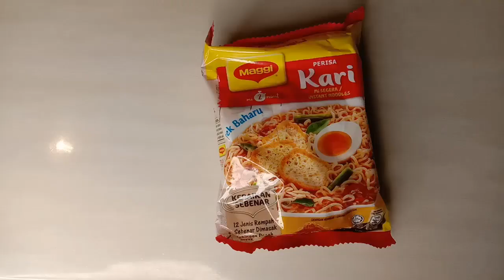ASMR MAGGI + CHEESE🤯😭 || A *FAIL*😭😭 || 먹방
This is my first time trying ASMR ! I really tried my best 🤣🤣. Hope you guys wont lose your appetite after this video!!